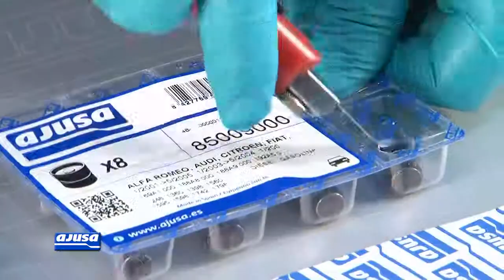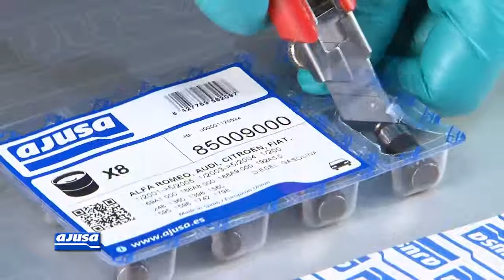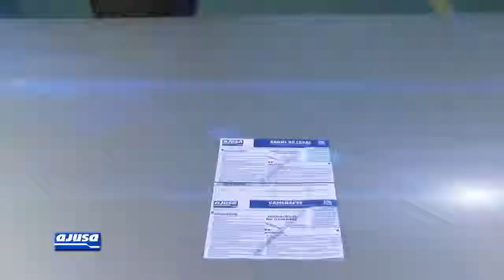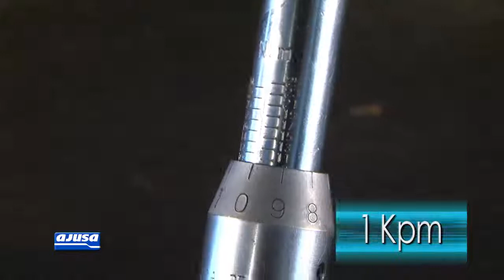Camshaft and Hydraulic Lifters / Árbol de Levas y Taqués Hidráulicos Citroen C5 .